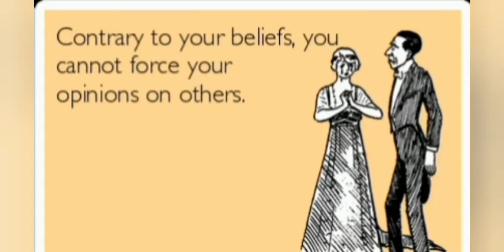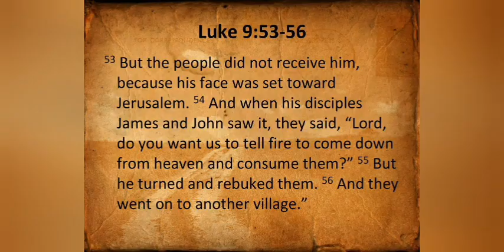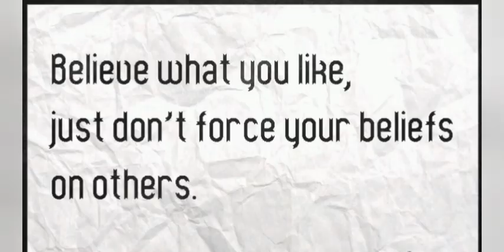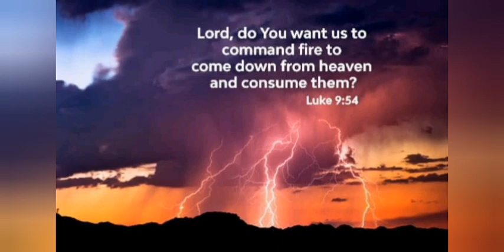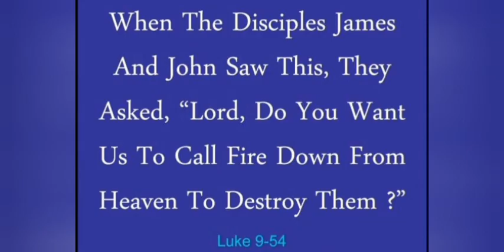CATHOLIC MEDITATION: Tuesday - 27 September, 2022. 26th week - Ordinary Time, Year C.